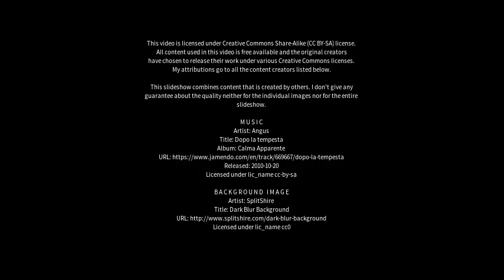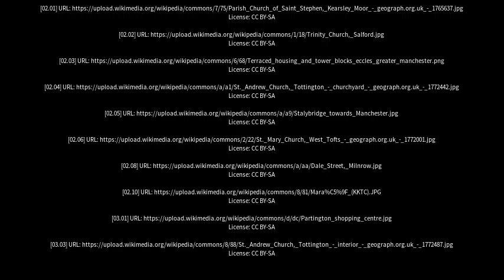Best places to visit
Best places to visit - Tottington (United Kingdom) Best places to visit - Slideshows from all over the world - City trips, nature pictures, etc.